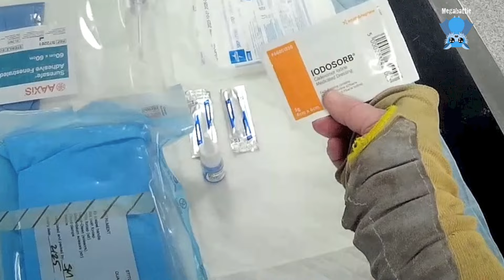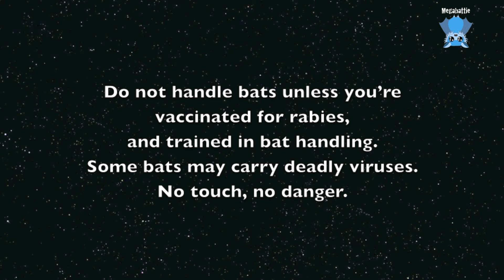Flying-fox with an injury goes to Adrian: this is Lizzie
Lizzie was caught in fruit tree netting and had an entanglement so tightly around her radius that it cut off the circulation to her membrane, resulting in membrane necrosis and drop out, leaving a large hole but also damaging the membrane over her bone;  it has left her with a large defect in her wing (which will heal) and a totally scraped forearm which needed dressing.
She's a clever young lady, and loves to eat her dressings;  duoderm is a lovely gooey dressing made from apple pectins and gelatine with a polyurethane overlay to hold it together.  It absorbs wound moisture and can be left on for up to a week, assuming it was allowed to remain there that long when it could be eaten and enjoyed by the batty instead.
I caught her because she needed a new dressing and some pain patches, not realising that the practice doesn't keep duoderm or comfeel dressings as part of their stock.
We fumbled around trying to put on the pain patch which refused to stick to her membrane but stuck to everything else but...
Adrian and I both looked incompetent for this video but I thought you'd probably enjoy that we aren't infallible.  I put the dressing on with the carer when I returned Lizzie back after her Adrian visit;  with the 2 of us and the right dressing (Comfeel Clear), we were able to make a dressing which took her days to remove.  The wound is granulating up nicely and the hole will pull itself together in another week or so.